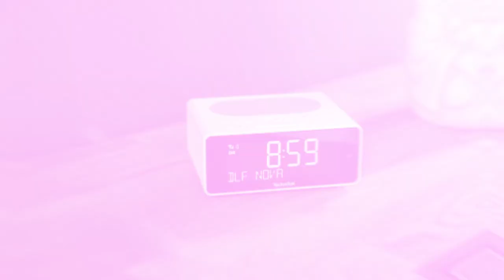Short Review DIGITRADIO 52 | DAB+/UKW-Uhrenradio mit Wireless-Charging-Funktion | TechniSat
Aufwachen und einschlafen mit Stil: Das DIGITRADIO 52 ist ein elegantes Uhrenradio und ein echter Blickfang im Schlafzimmer. Das hervorragend ablesbare Display erstreckt sich über die komplette Gerätefront – so haben Sie zu jeder Uhrzeit alle wichtigen Informationen im Blick. Die Beleuchtung des Displays ist dabei einstellbar, damit Sie nachts ungestört schlafen können. Hierbei können Sie die Displayhelligkeit zum einen manuell dimmen - zum anderen verfügt das Radio auch über einen Lichtsensor, der die Umgebungshelligkeit misst und die Displaybeleuchtung automatisch optimal anpasst. Das Gerät unterstützt Sie mit zwei einstellbaren Weckzeiten, Schlummerfunktion und Sleeptimer optimal beim Aufstehen und Einschlafen.

Für den richtigen Sound im Schlafzimmer sorgen die integrierten Stereolautsprecher. Hier hören Sie Ihre Lieblingsradiosender via DAB+ oder UKW in erstklassiger Klangqualität.

Praktisch: Die Oberseite des DIGITRADIO 52 verfügt über eine Wireless-Charging-Fläche zum kabellosen Aufladen von kompatiblen Geräten im QI-Ladestandard – ideal für das komfortable Laden Ihres Smartphones über Nacht. Optional lässt sich das Smartphone auch über den USB-Anschluss des Radios aufladen.

Umgebungsbedingungen Betrieb
Luftfeuchtigkeit: 5 - 90 % relative Luftfeuchtigkeit (nicht kondensierend)
Umgebungstemperatur: 5 - 35 °C
Anschlüsse
USB: 1
Kopfhöreranschluss (3,5mm Klinke): 1
Bedienung/Komfort
Wecktimer: Ja
Sleeptimer: Ja
Snooze-Funktion: Ja
Programmspeicher Favoriten DAB+: 20
Programmspeicher Favoriten UKW: 20
Display
Dimmbar: Ja
Typ: LCD
Funktionen
USB Ladefunktion: Ja
Wireless charging: Ja (kompatibel mit dem Qi-Ladestandard)
Lautsprecher
Stereo-Lautsprecher: Ja
Systemleistung: 2 W (RMS)
Ausgangsleistung Stereo: 2 x 1 W
Leistung/Energiewerte
Leistungsaufnahme im Ein-Zustand: 12 W
Leistungsaufnahme Standbybetrieb: 0,75 W
Radio/Empfang
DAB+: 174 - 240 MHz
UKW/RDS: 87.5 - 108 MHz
Antenne: DAB/UKW-Wurfantenne
Radiotyp
Stationäres Radio: Ja
Sonstige Features
OSD-Sprachen: Englisch, Deutsch, Französisch, Italienisch
Stromversorgung
Nennspannung: 230 V
Frequenz: 50 Hz
Netzteil: DC 5,5 V / 2000 mA
Netzteilart: Extern

Lieferumfang
DIGITRADIO 52, Netzteil, Bedienungsanleitung

Keyfeatures
DAB+
UKW / RDS
Uhr
Wecker / Sleeptimer